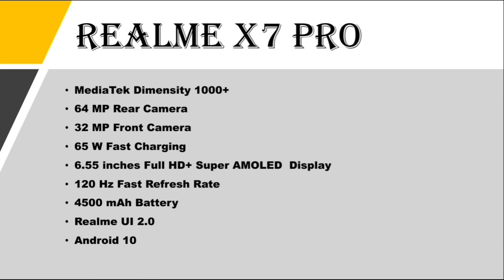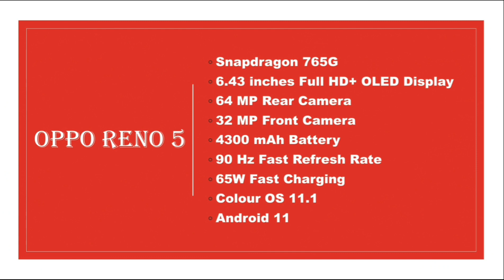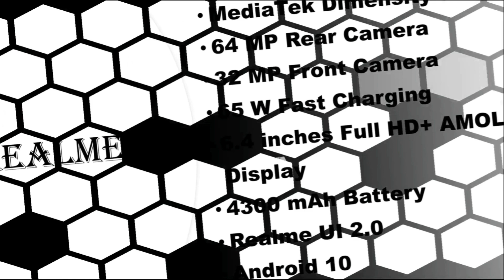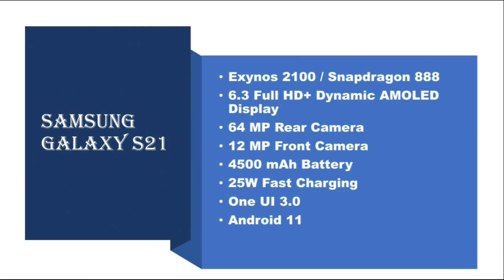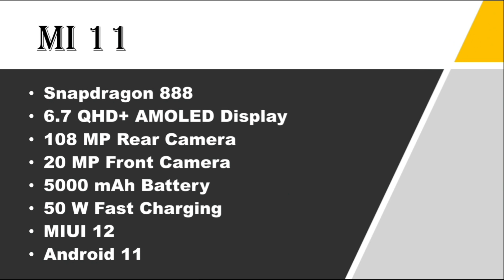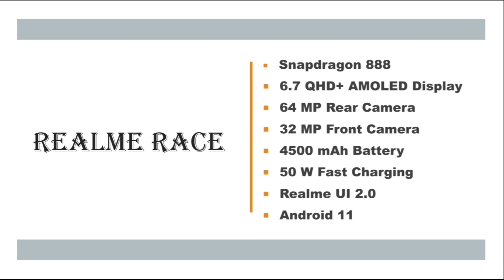Top 10+ Best ⚡⚡| Upcoming Smartphones Launches | January 2021🔥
Top 10+ Best ⚡⚡| Upcoming Smartphones Launches | January 🔥

Hello Friends Today I will tell you the Top 10+  Best Upcoming Smartphones Launches in January 2021

Upcoming Smartphones

Technical Om

1. What new phones are coming in 2020?
2.Which mobile is coming soon?
3. What will be the best phone in 2020?
4. Which is the Best smartphone of 2020
5. What are the upcoming smartphones under Rs. 20,000 in January 2021?
6. Which is the best upcoming smartphone OnePlus or Samsung or Xiaomi
7. Which smartphones are best in the price range of 10000?
8. What new phones are coming out in 2020?
9. Which is the best upcoming phone?
10. Which phone will launch in 2021?
11. What will be the best phone in 2020?

upcoming smartphones in January 2021
upcoming phones
upcoming mobiles in January 2021
upcoming smartphones in 2021
upcoming smartphones January 2021
upcoming smartphones
upcoming phones in January 2021
Samsung upcoming smartphones in January 2021
smartphone launches January 2021
Samsung upcoming mobile in January 2021
upcoming mobile phones
upcoming smartphone launches
upcoming phones
upcoming smartphones
top 10 upcoming mobile phones
Samsung upcoming phones
upcoming phones Malayalam
upcoming mobile phones 2021
Samsung a series of upcoming phones
Samsung upcoming phones in India
upcoming mobile phones
best smartphone launches
Upcoming phones
Samsung Galaxy
top 10 upcoming phones in January 2021
upcoming mobiles in next month
best mobiles in January 2021
latest mobiles in January 2021
best upcoming mobiles in November 2021
best smartphone launches
Upcoming phones
Best Phones
Latest Phones
upcoming smartphones in January 2021 in Pakistan
upcoming smartphones in January 2021 Tamil
upcoming smartphones in January 2021 in India
Upcoming Mobiles under 20000
New smartphones coming soon
Upcoming smartphones under 15000
Upcoming mobile under 10000
Upcoming smartphones under 25000
New mobile phones coming soon
New mobile phone 2021
Upcoming mobile 2021 in India
Xiaomi Poco X2
Upcoming mobile in February 2021
Upcoming Mobiles in India 2021
Upcoming Mobiles in India 2019 Under 15000
Upcoming stock Android phones in India 2021
Poco M3
Mi 10i
Realme X7
Realme 8
Realme 8 pro
Realme 8i